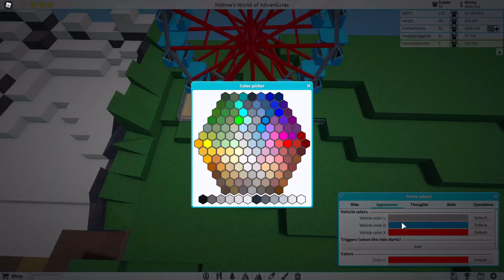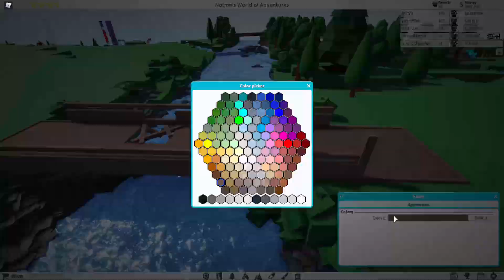A New MONSTER!! | Roblox Theme Park Tycoon 2 | #16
Today on Roblox Theme Park Tycoon 2 i add two more rides, a nautic jet and a ferris wheel then i also build the bridge to look more like a bridge!

Any ideas for the park?